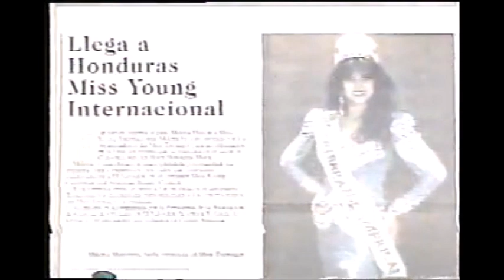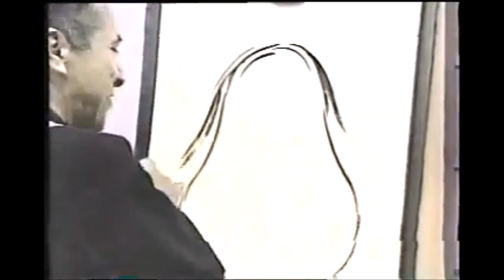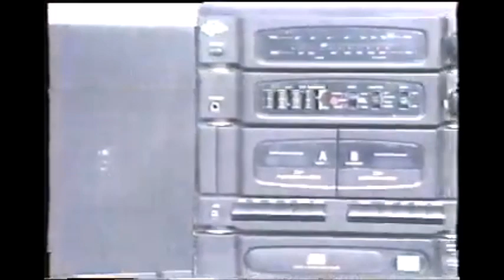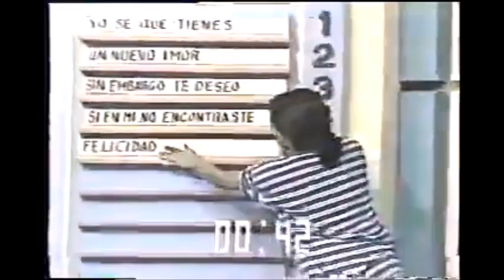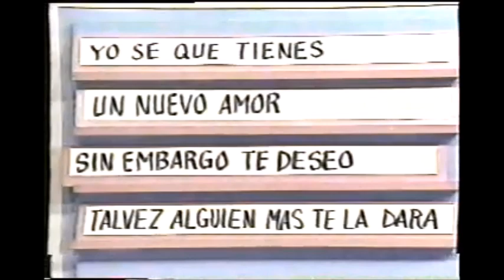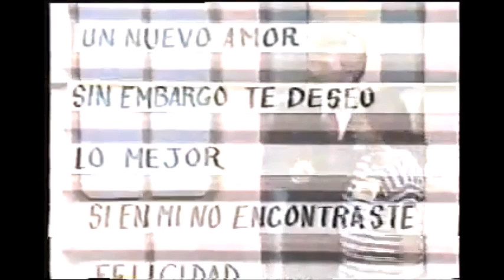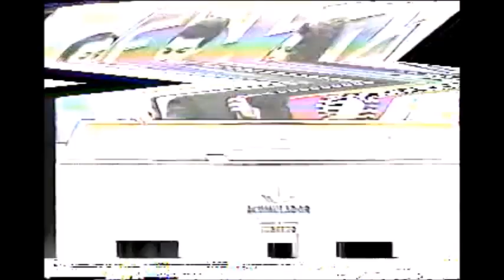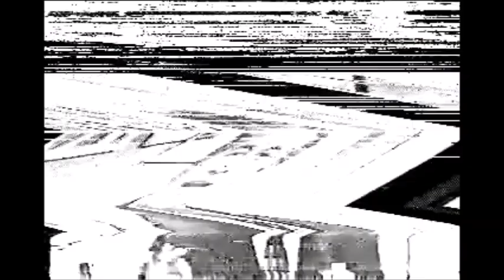Fragmento del programa Fin de semana Canal 4 El Salvador Septiembre 1995